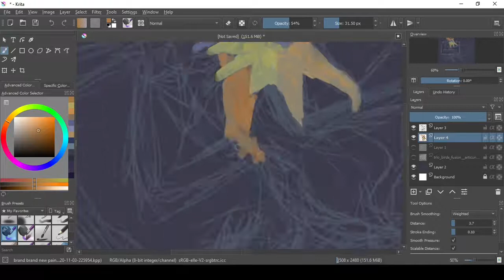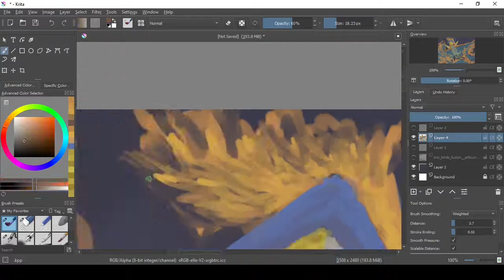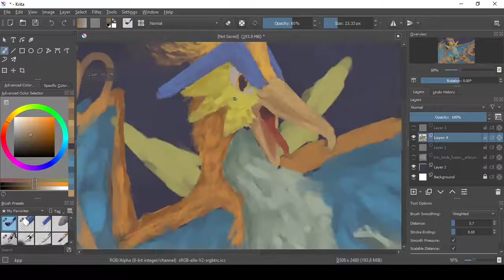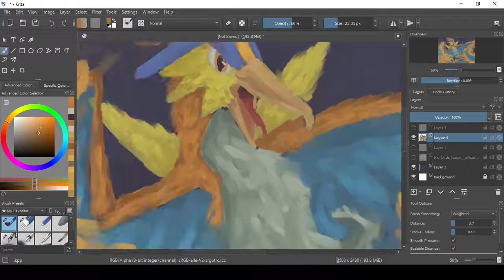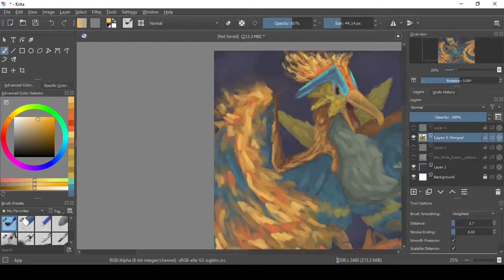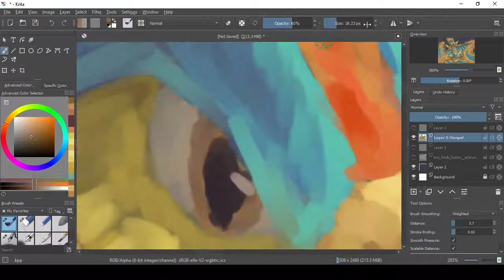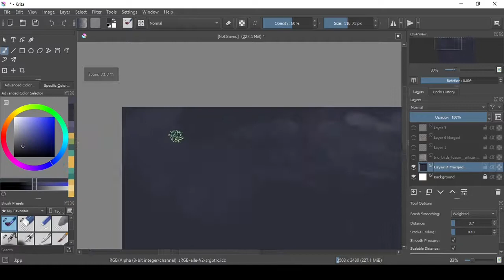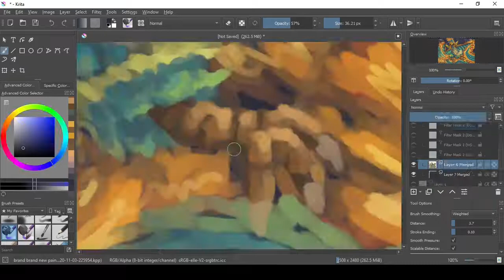Legendary birds fusion speedpaint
This is a repaint of one my old drawings.

Pokémon G/S/C - Legendary Beasts Remix [Kamex]

Pokémon Sun/Moon Remix: Champion Red & Blue Battle (Fanmade)